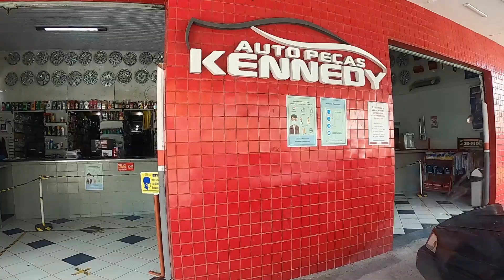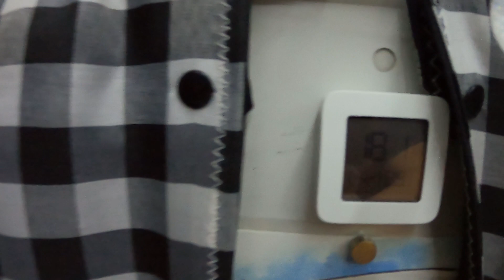ELE MENTIU E EU ACREDITEI - BRASIL ep03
Ia tudo bem até que eu caí em uma mentira deslavada do Rafa... o tempo passa e não aprendo mesmo.

Na dúvida, SEGUE toda VIDA! 🧡✨